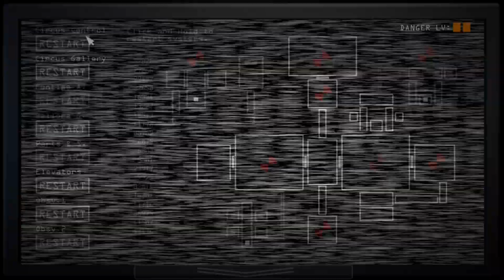To the sister location!(FNAF Sister Location EP1 nights 1 and 2)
Today we are in FNAF sister Location, and I'm really excited for this series, can we hit 2 likes on this episode? Also sorry for my mic being so quiet, when recording FNAF 4, I decreased the mic recording in OBS, and upped the in game recording so you guys could hear thing better, so that's why my mic is so quiet, but I fixed it and you will be able to hear me better in the next one!